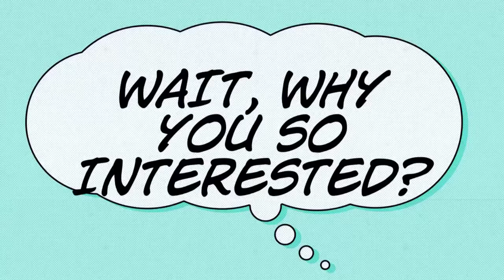Doctor Who - Danger Zone (S3EP6)